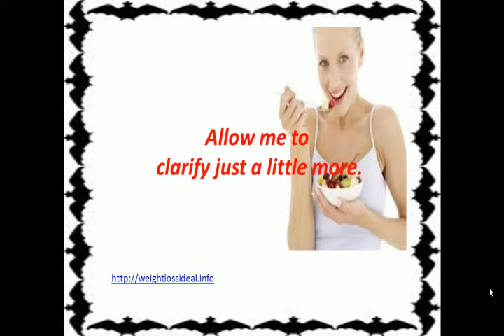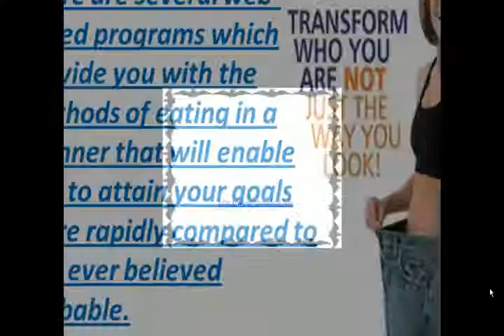Rapid Healthy Weight Reduction Well Balanced